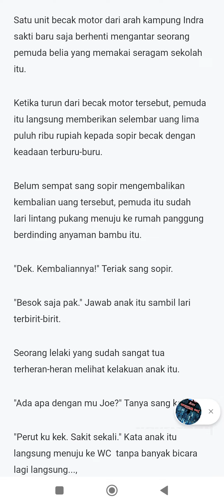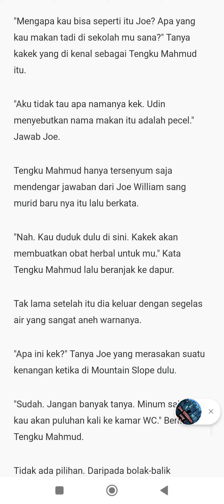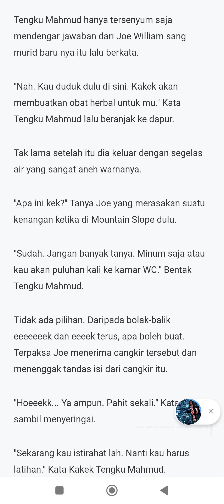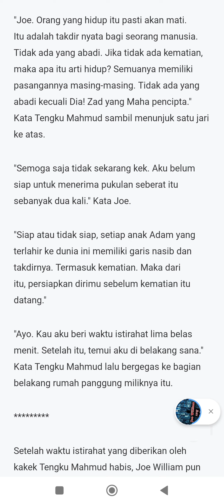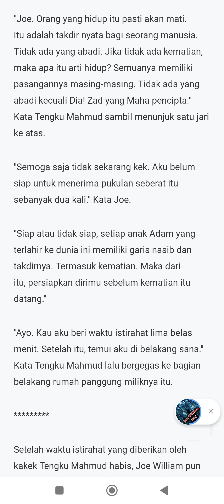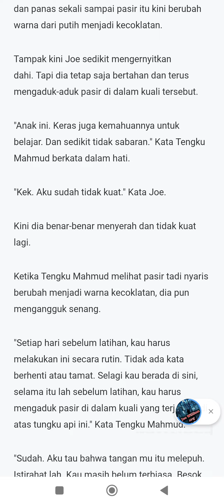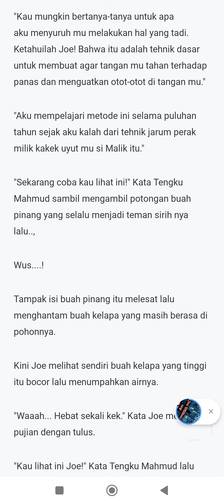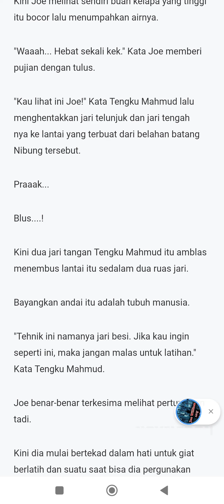PEWARIS YANG HILANG#BAB338 _CHAPTER 338 - AUDIO BOOK ||| JOE SAKIT PERUT